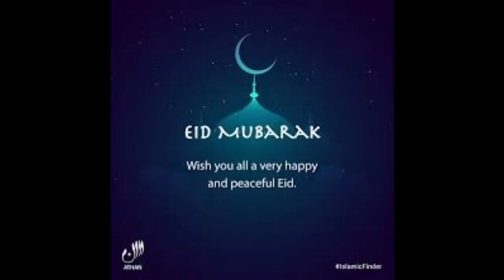HAPPY EID-UL-FITR 2021